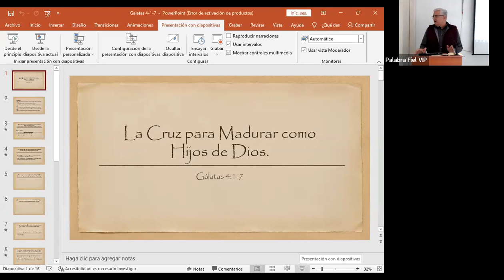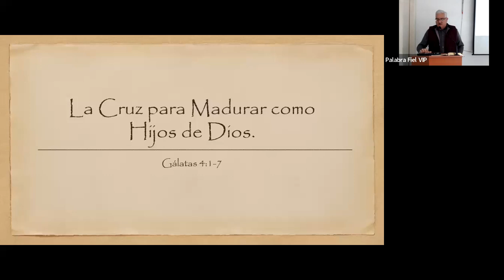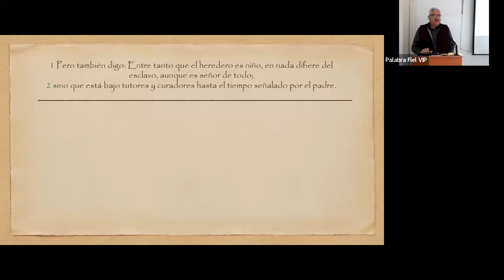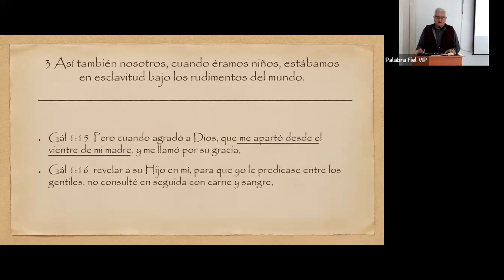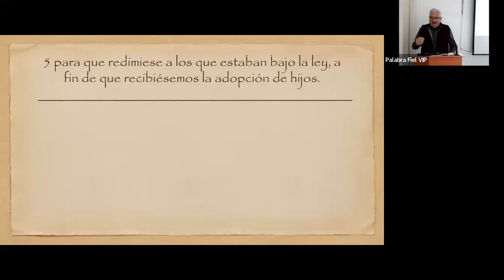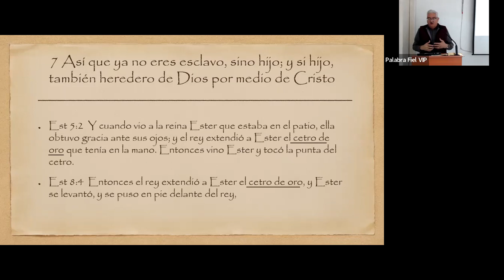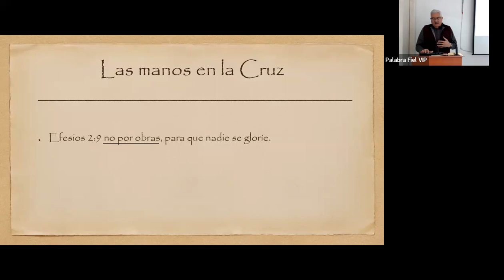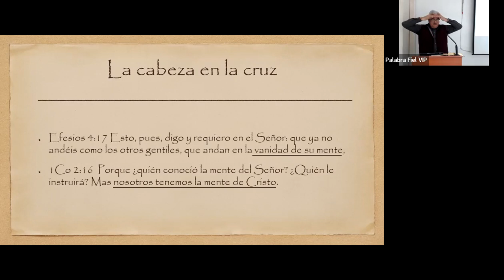La cruz para madurar como hijos de Dios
Basado en Gálatas 4:1-7, vemos la posición del creyente (justificado) en lugares celestiales, sentados a la diestra del Padre, en Cristo.  Ya no estamos bajo la Ley, sino bajo la gracia.   La Ley es un ayo (tutor) para llevarnos a Cristo.  Muchos creyentes para poder apreciar la gracia hemos estado en sistemas legalistas fallidos.   Las obras de la Ley ya no aplican para el creyente, hemos sido adoptados y somos coherederos junto con nuestro señor Jesucristo y podemos llamar a Dios Abba Padre...
Sólo por Él
Sólo en Él
Sólo de Él